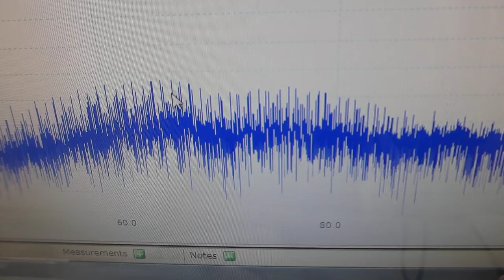超音波プローブによるスイープ発振制御技術ーーーオリジナル超音波システムの開発技術ーーー（超音波システム研究所）